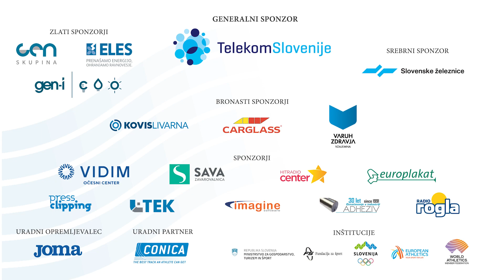19. memorial Matica Šušteršiča in Patrika Cvetana / Maja Mihalinec Zidar